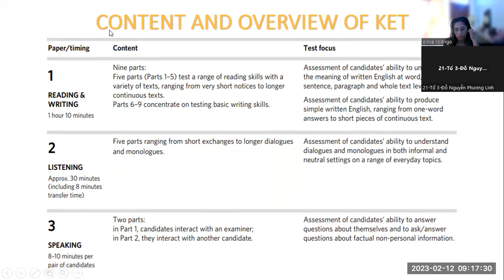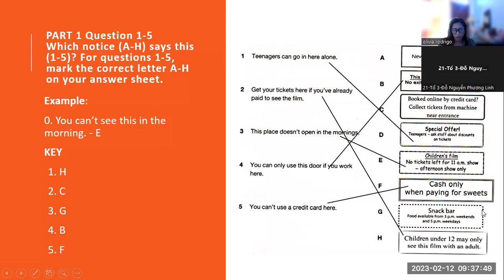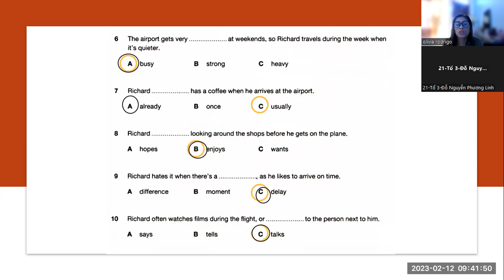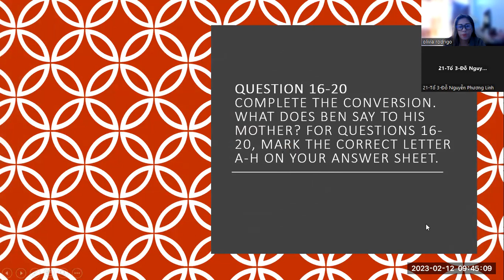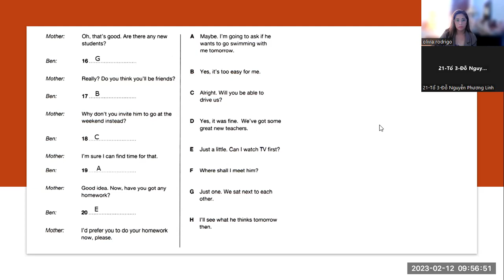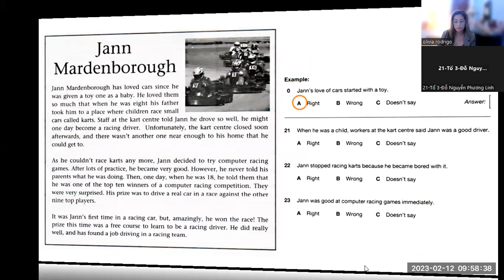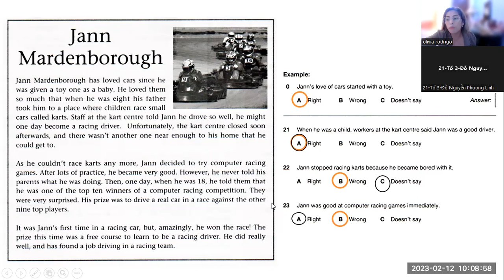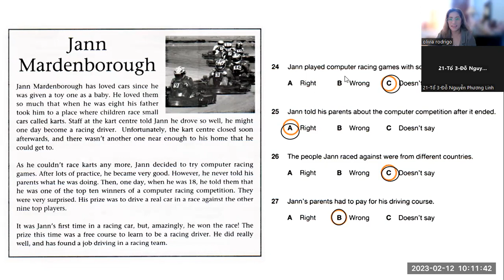LIHN- UNIT 7.1 READING KET